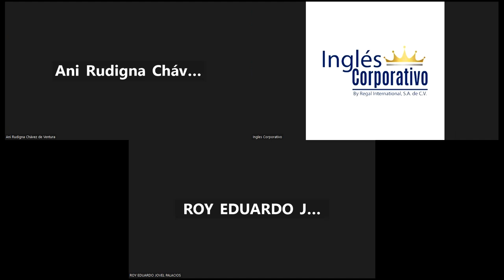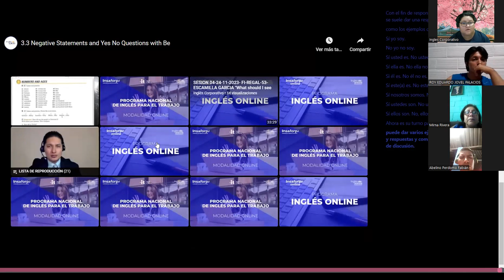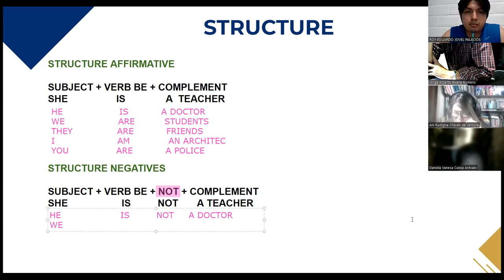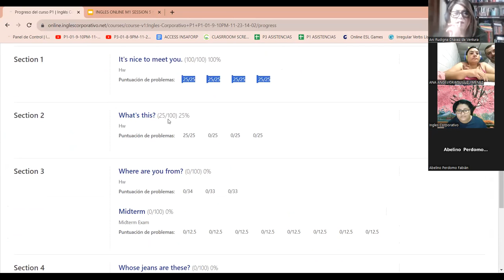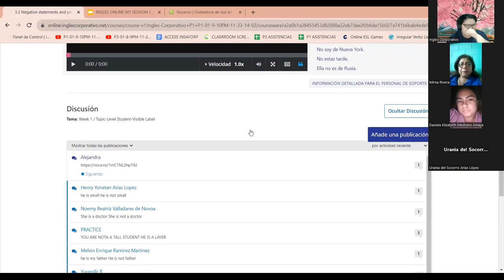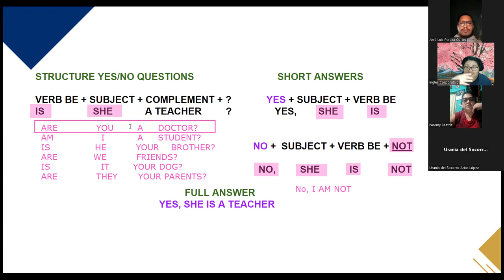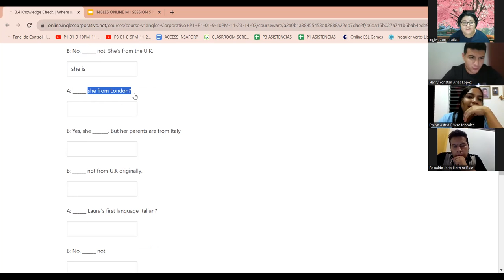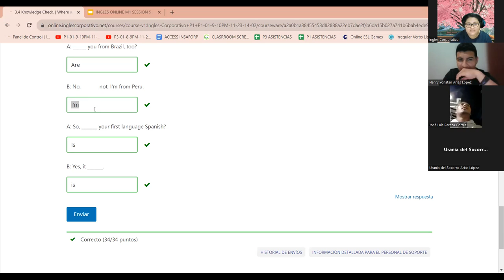SESION 4 - 27/11/2023-FI-REGA-146- VARELA-NEGATIVE STATEMENTS AND YES/NO QUESTIONS WITH BE